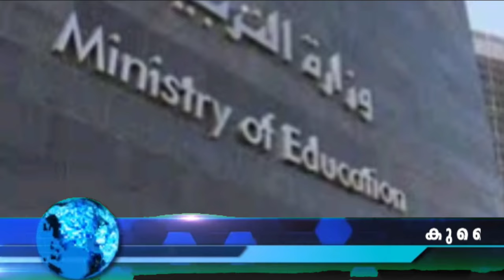വിവരങ്ങൾ ചിത്രീകരിക്കുന്നതിനും പ്രചരിപ്പിക്കുന്നതിനും വിലക്ക് KUWAIT NEWS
വിദ്യാർത്ഥികളുടെ പഠനവുമായി ബന്ധപ്പെട്ട വിവരങ്ങൾ ചിത്രീകരിക്കുന്നതിനും അവ സോഷ്യൽ മീഡിയകളിലെ വ്യക്തിഗത അകൗണ്ടുകൾ വഴി പ്രചരിപ്പിക്കുന്നതിനും വിലക്ക്

ജം ഇയ്യകളിലും സർക്കാർ കരാർ പദ്ധതികളിലും മറ്റു കരാർ മേഖലകളിലും നിലവിൽ ജോലി ചെയ്യുന്നവർക്ക് ഇഖാമ മാറ്റം അനുവദിക്കും

kuwait visit family visa
കുവൈത്ത് വാർത്തകൾ